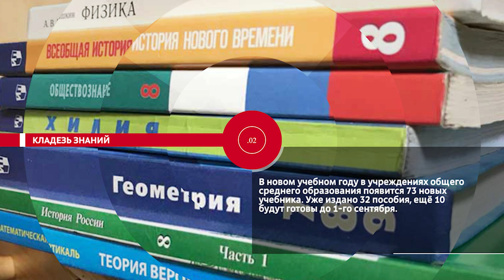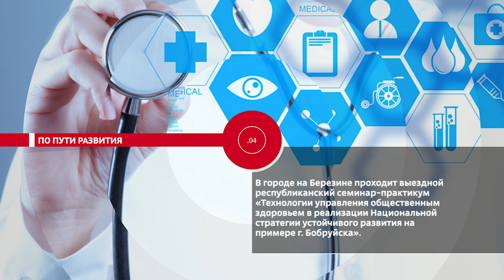НОВОСТИ ЭПИЗОДЫ 29 08 2024